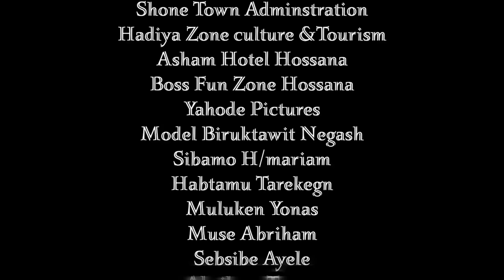Henock Daniel - Amile Landa | አሚለ ላንዳ - New Ethiopian Music 2018 (Official Video)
Ethiopian Music : Henock Daniel l ሄኖክ ዳንኤል - Amile Landa | አሚለ ላንዳ - New Ethiopian Music 2018 (Official Video)